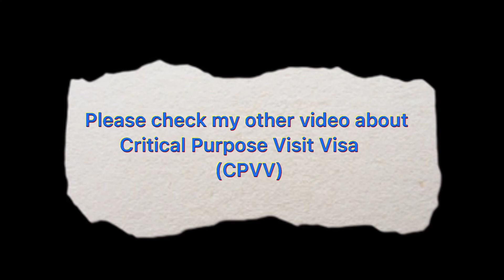How to apply New Zealand PARTNERSHIP WORK VISA (ONSHORE /OFFSHORE) | DIY, NO Immigration Adviser!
Hello guys, just wanna share my personal experience applying partnership work visa onshore and got the result within 2 weeks only. I submitted the application online without help of any immigration adviser. I will share all the evidences/requirements i submitted as per below. Hope this video helps and gives you an idea.

NEW ZEALAND IMMIGRATION WEBSITE FOR PARTNER of New Zealander Work Visa

For more Support, YOU CAN JOIN FACEBOOK GROUP COMMUNITY as per below:
NZ Citizens And PR's Separated from Partner's by NZ Border Closure

TIMELINE:
January 19, 2021  -  Arrived in New Zealand using CPVV Visa (6 months valid)
April 08, 2021        -  Lodged my PWV application onshore in New Zealand
April 26, 2021        - Got my approval of 1 year Partnership Work Visa (PWV)

Evidences Submitted to Immigration:
For the living together evidence:
1. Dubai leased rental confirmation letter including payment receipts
2. Letter from my partner's father since we are living in his father's house here in New Zealand
3. Joint Bank Account in New Zealand  and Joint supplementary credit card in Dubai
4. Utilities Bills (Genesis Power bill statement) -  My Dad's partner include us in the bill statement.
5.  Online shopping and food delivery receipts in Dubai and New Zealand - both showing our
      apartment address in Dubai and our address in New Zealand.
6. Photos together inside the apartment in Dubai and New Zealand
7. Whatsapp conversation regarding household chores

For the Evidence of Genuine and Stable Relationship:
1.  Our Marriage Certificate and wedding photos
     - we got married in New Zealand last March 20, 2021
2.  Engagement Photos and congratulatory messages from family and friends
3.  Birthday gifts, cards, letters sent to each other
4.  Skype Calls Logs since the start of our relationship
5. Whatsapp Conversation since the start of our relationship
6.  Photos together traveling abroad
7. Facebook social media post
8. Previous hotel bookings, airfare, boarding passes
9. Photos with our family and friends
10. Cover Letter
11. Timeline of our relationship

For Health Part
1. Submitted GENERAL Medical Certificate (Fee: $ 395 NZD) with Chest X-RAY (Fee: $ 140 NZD)

For the Identity and Character Part:
1. Submitted Police Certificates from Philippines and Dubai.

For the financial part:
1. Submitted my partner's sponsorship form  INZ 1146 and INZ 1025
     with supporting docs like bank and credit card statement.
2. Submitted my personal savings account statement in Philippines.

►How to get IRD TAX NUMBER + BANK ACCOUNT and Phone Number as new Immigrant in New Zealand